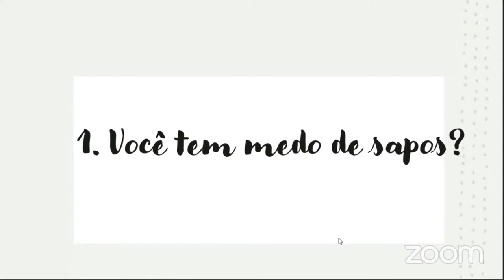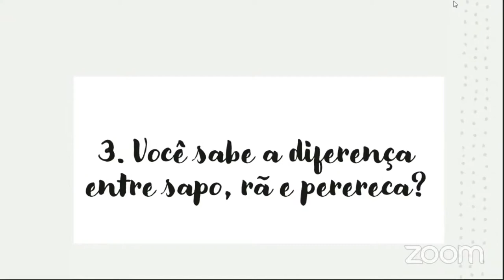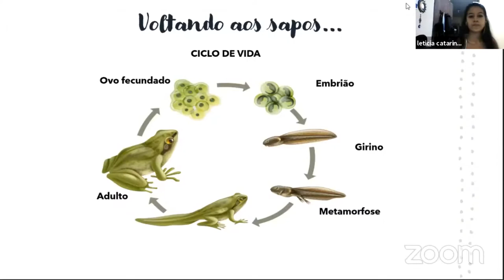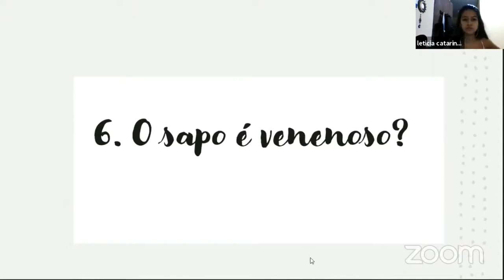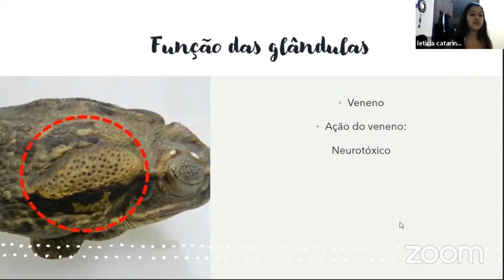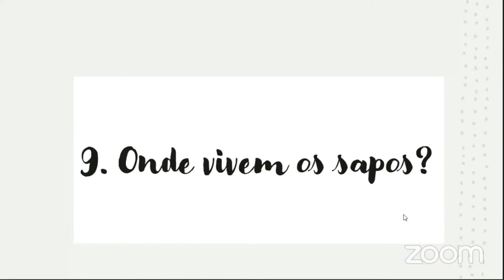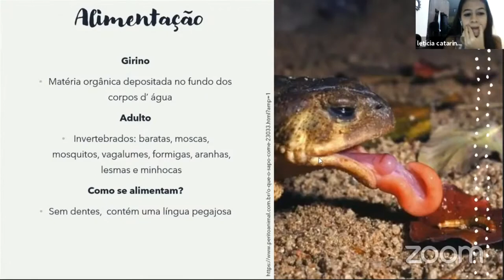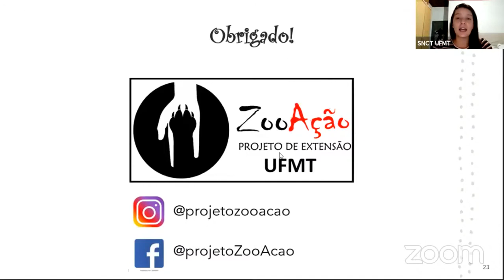Mitos e verdades sobre os sapos